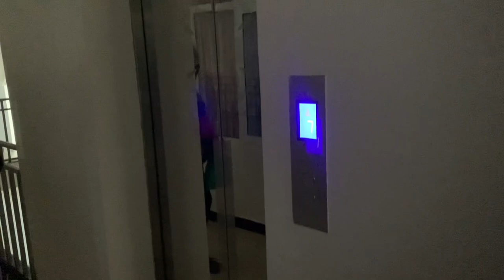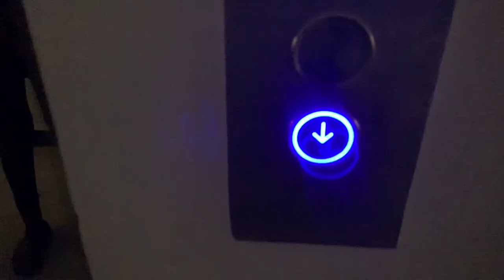We VISITED KISUMU! ~ Highlights of our experience